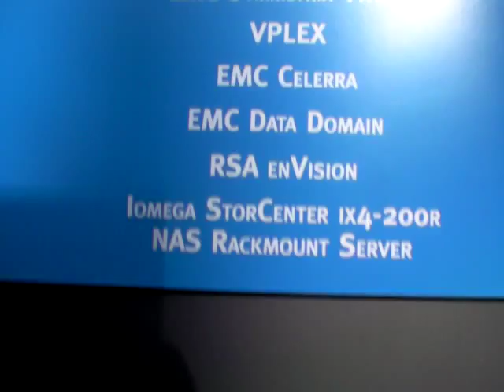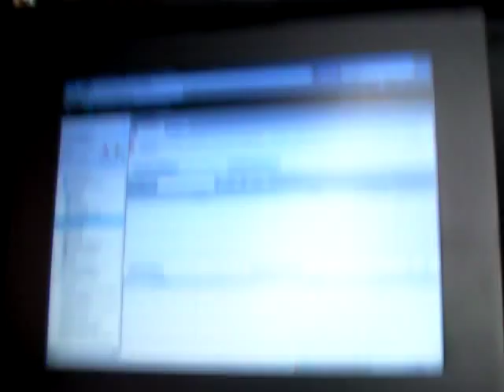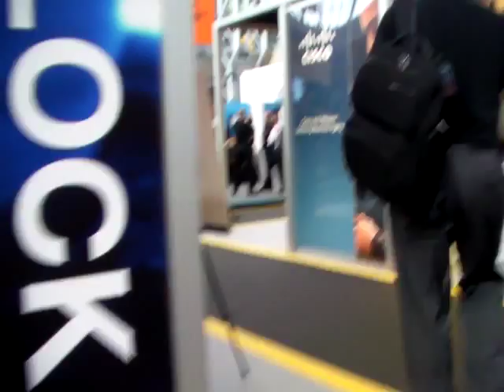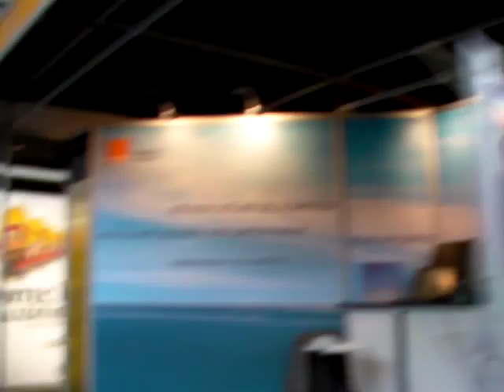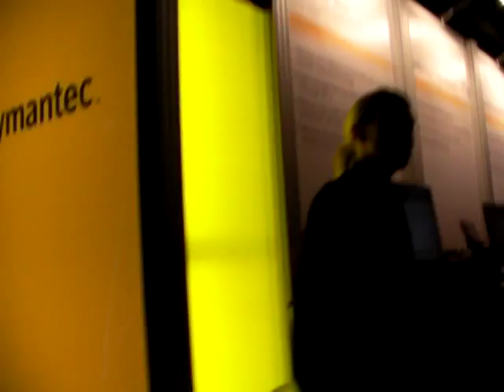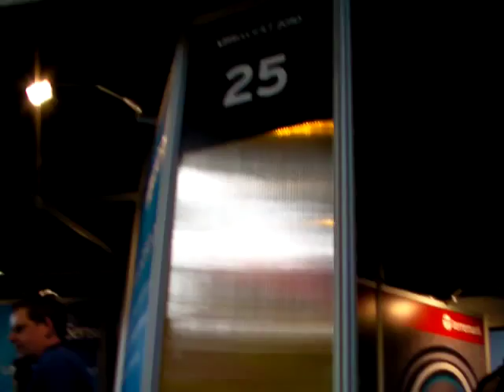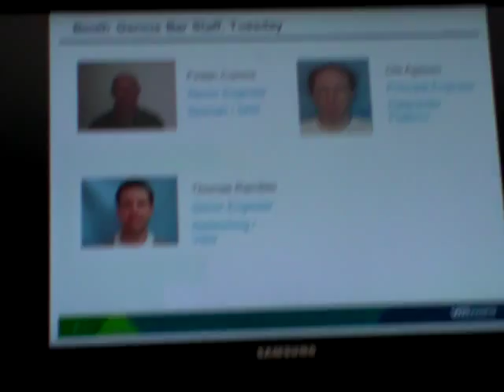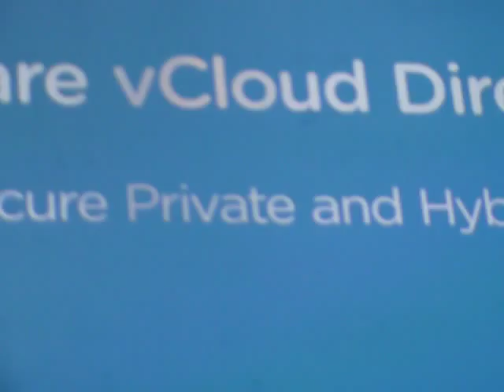VMworld Europe 2010 Tour #1